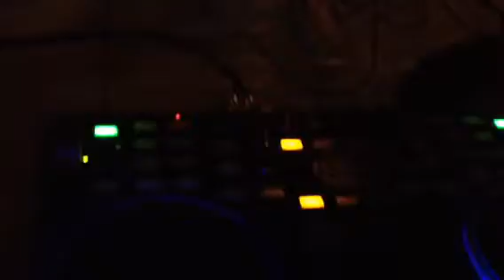Dj set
Dimmer musoc